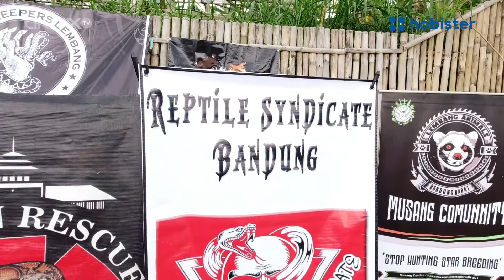REPTILE KEEPERS LEMBANG ANNIVERSARY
RKL 4th Anniversary 2020.